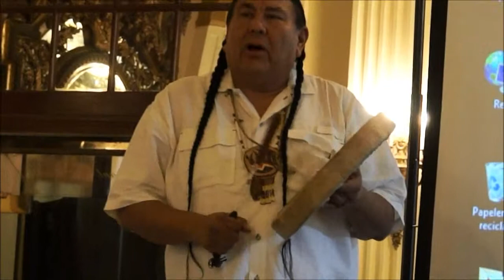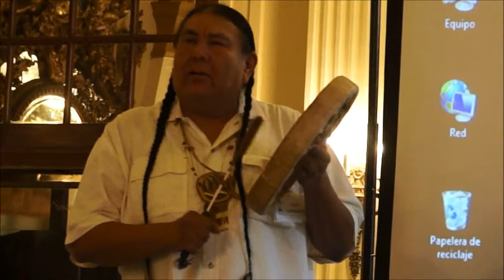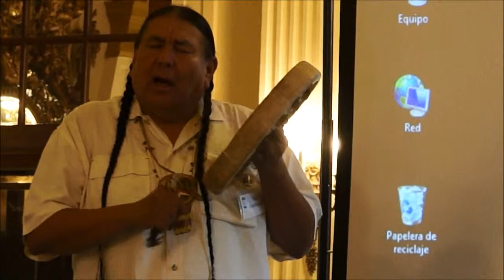Indigenous North Opening of International Rights of Nature Tribunal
Casey Camp-Horinek, Ponca, and Tom BK Goldtooth, Dine’/Dakota, open the International Rights of Nature Tribunal in Lima, Peru. Casey lays the foundation for understanding Rights of Mother Earth, Rights of Nature within the context of Indigenous wisdom for the Tribunal proceedings.